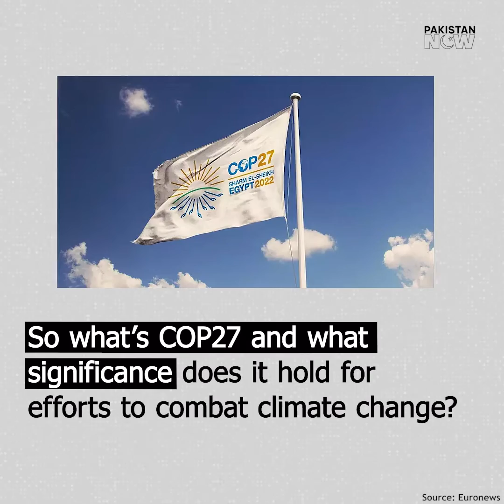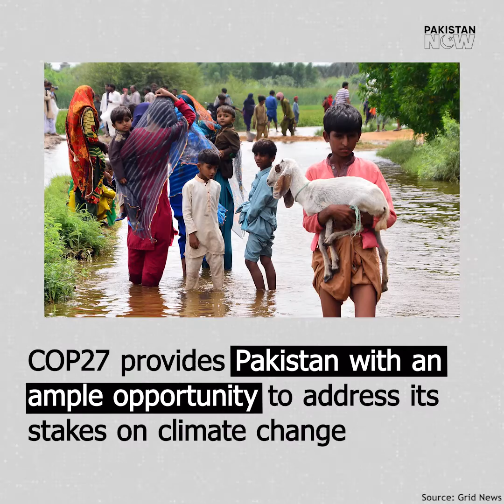Historic moment as Pakistan co-chairs the COP27 to discuss impacts of climate change | News Now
After some key achievements in recent years, this edition of COP27 holds high significance for Pakistan as the flood-hit country will co-chair the conference to raise important questions in regard to determining the responsibility for climate change. Mubeen Ashraf reports